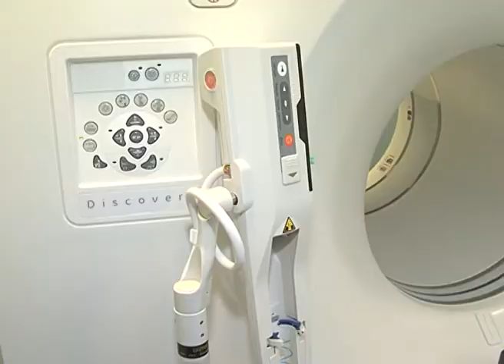Новое здание для онкодиспансера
Уже этим летом поликлиника Белгородского онкологического диспансера переедет в новое, более просторное здание, где будут созданы максимально комфортные условия для оказания медицинской помощи. Сегодня строящийся объект посетил лично глава региона Евгений Савченко. В рабочей поездке по областному центру губернатора сопровождала съемочная группа «Мира Белогорья». Слово – Елене Труфановой.